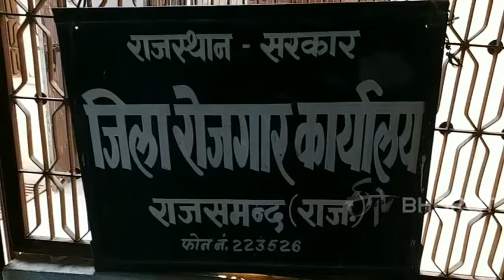राजसमंद में कुछ बेरोजगारों को बढ़कर मिलेगा बेरोजगारी भत्ता, जानें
राजसमंद. गहलोत सरकार ने शिक्षित बेरोजगारों को मिलने वाला मासिक भत्ता 750 रुपये से बढ़ाकर 3 हजार और साढे तीन हजार रुपये कर दिया है. जिले की 608 महिला दिव्यांगों को लेकर की गई यह घोषणा सरकार ने विधानसभा चुनाव से पहले किया था.